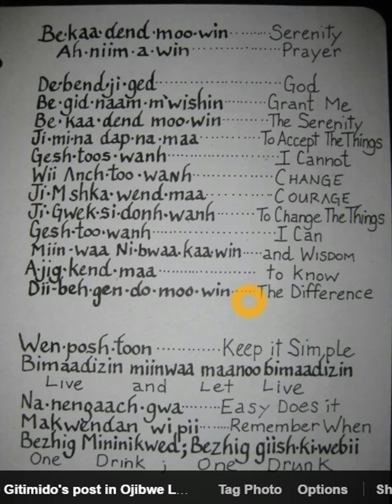02 R.A.P....Anishinabemowin - Serenity Prayer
Repitition Anishinabemowin Practice 02
A simple practice for a big prayer